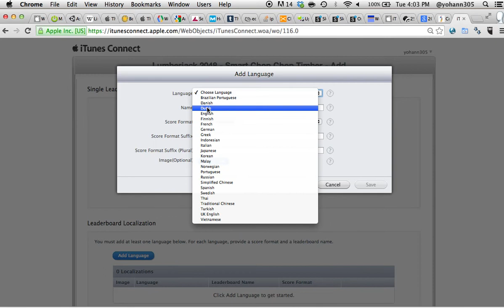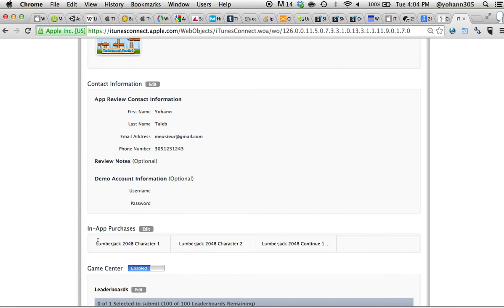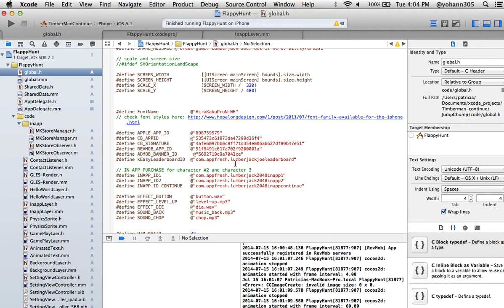Timberman Learderboard setup in iTunes Connect, LIVE demo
This is a LIVE demonstration on how to setup the gamecenter leaderboard in iTunes Connect for the Timberman clone source code: Lumberjack Joe code: